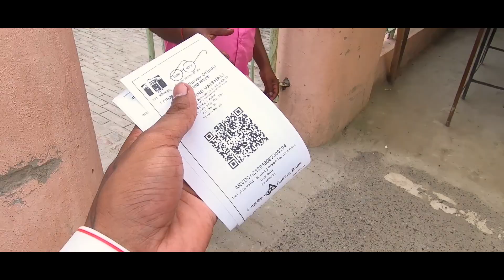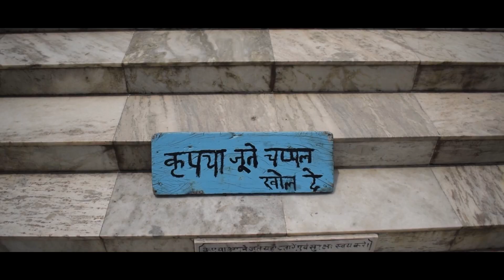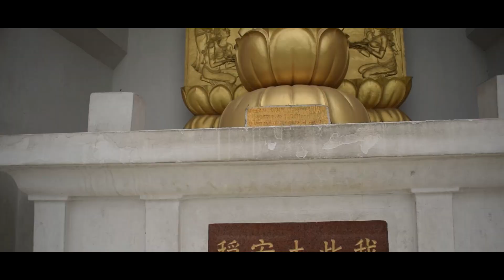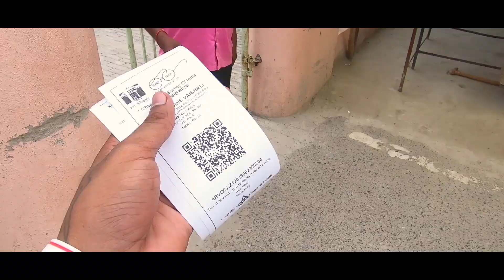Vaishali Bihar 😍😍(flying Bihari)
instagram Flying bihari flying bihar ( bihari babu ) Hey Guys my name is Sumit Singh

Love u from sumit's World

muzaffarpur to vaishali road trip was amazing. or agr aap ek bihari ho to channel ko kro subscribe video ko like or share. waise vaishali muzaffarpur ka hi part tha jo 1972 me ek alag jila bana or pure world ka pahla republic bhi yahi kayam hua tha. bhagwan budh ka mandil jo santi stupa ke naam se jana jata hai yaha dur dur se tourist aate hai ghumne. vaishali jile me ek or jagh hai ashok stambh jise kuch log ashok pillar bhi bolte hai .

 I am inspired from ankit bhatia, traveling mondays, hopping bug and msk vlogs

VAISHALI (BIHAR) Aaj mai aap ko bihar ke vaishali district ki video aap logo ke sath share kiya hu

VAISHALLI (Bihar) Lord Buddha visited Vaishali frequently
Roadtrip to Vaishali | Places to See in Bihar.
VAISHALI (BIHAR)!! HAJIPUR CITY!! VAISHALI DISTRICT HISTORY!! VAISHALI JILA!!NEAR CHAMPARAN DISTRICT

वैशाली के बारे में जानकर आप हो जाएंगे हैरान | Vaishali ancient city, Bihar

All About Vaishali Bihar. | A day out vlog.

Vaishali : The Ancient City : Incredible Bihar